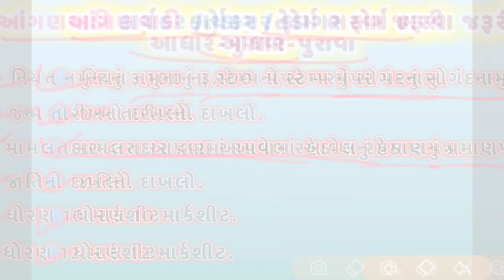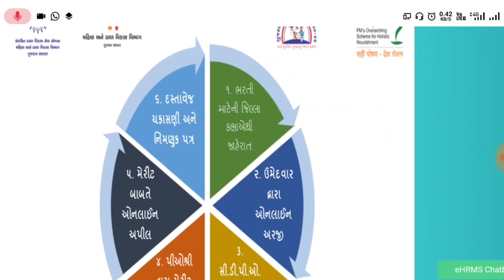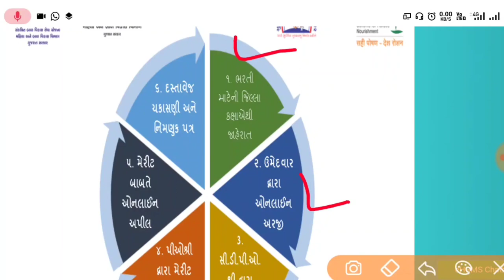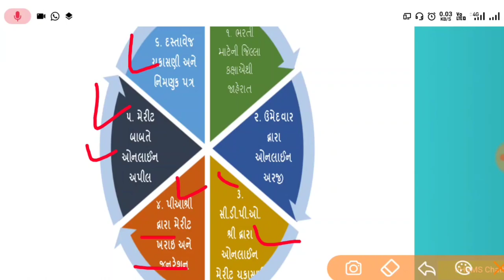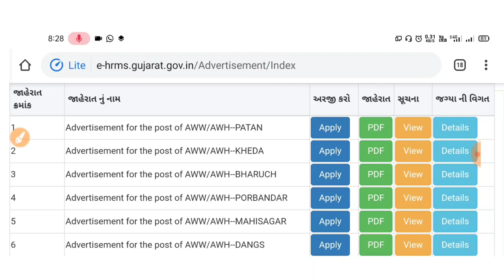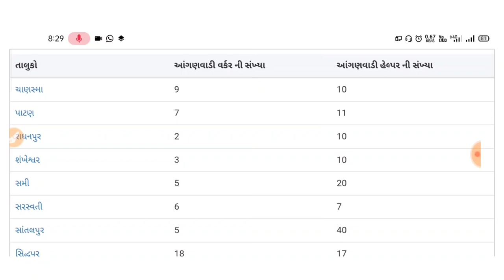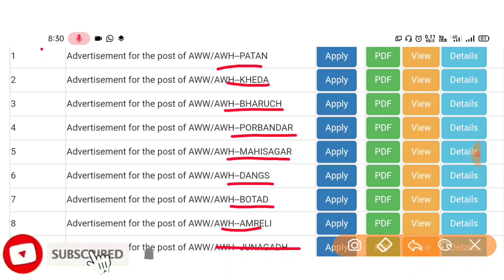આંગણવાડી ભરતી-2020 || Anganavadi Bharti-2020 || eHRMS Gujarat Portal || By Trick Gujarati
મિત્રો આ વિડયોમાં આંગણવાડી કાર્યકર અને તેડાગર બહેનોની ભરતી ની માહિતી આપવામાં આવી છે.